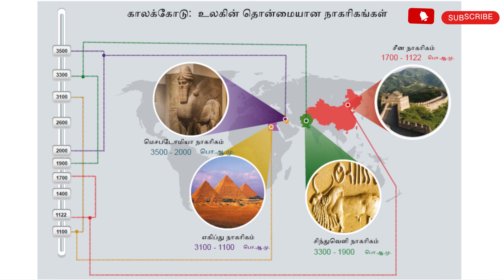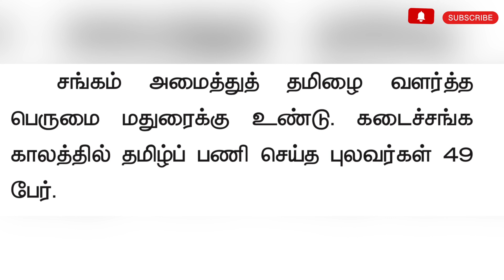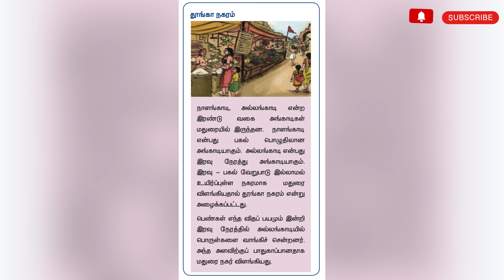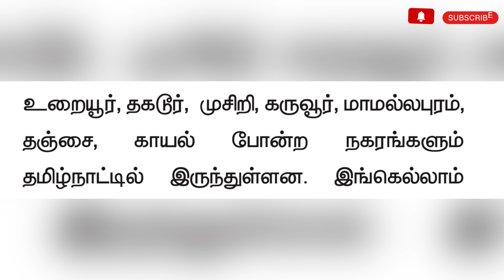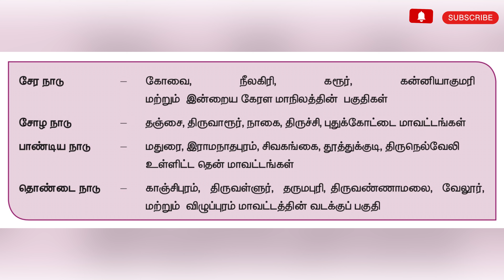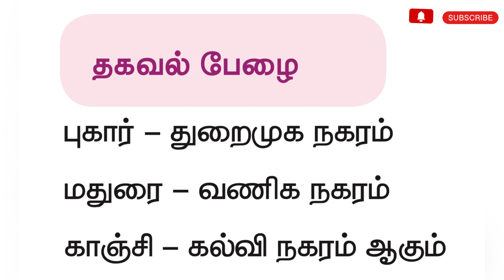தமிழ்நாட்டின் பண்டைய நகரங்கள் | புதிய சமச்சீர்க்கல்வி | TNPSC | ஃபீனிக்ஸ் அகாதெமி | திருமங்கலம்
இந்திய வரலாறு பாடப்பகுதியிலிருந்து 10 முதல் 18 வினாக்கள் வரை ஒவ்வொரு தேர்விலும் கேட்கப்படுகிறது. TNPSC மற்றும் பிற போட்டித் தேர்வுகளுக்குத் தயாராகும் மாணவர்கள் இந்திய வரலாறு பாடத்தில் முழு மதிப்பெண்கள் பெறும் விதமாக நாங்கள் இந்த video series ஐ உருவாக்கி உள்ளோம் … இதை முழுமையாப் பயன்படுத்தி அனைத்து போட்டித் தேர்வுகளிலும் வெற்றி பெற ஃபீனிக்ஸ் அகாதெமி வாழ்த்துகிறது…